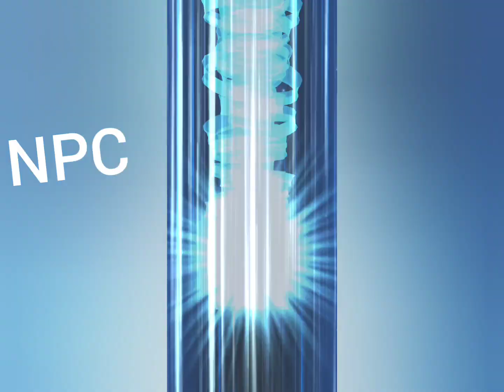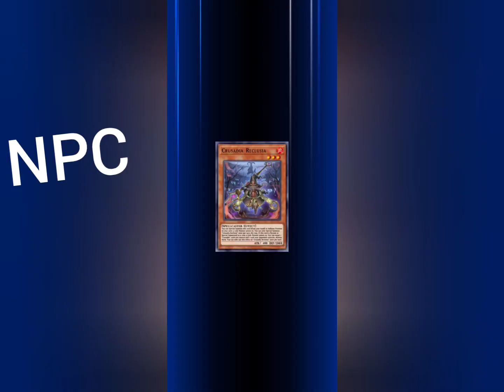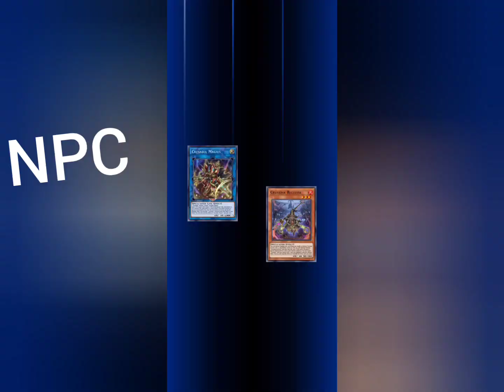MEKK-KNIGHT CRUSADIA AVRAMAX [Yu-Gi-Oh! Duel Links]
MEKK-KNIGHT CRUSADIA AVRAMAX - NEW SKILL The Legend of the Heroes [Yu-Gi-Oh! Duel Links]